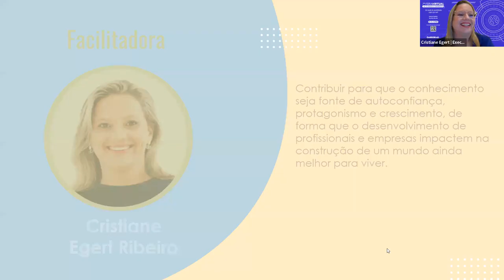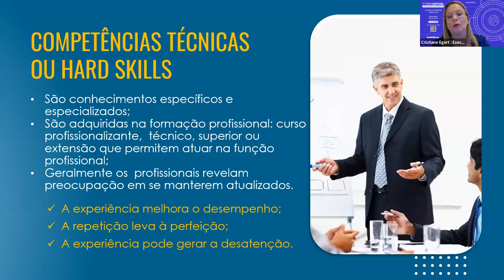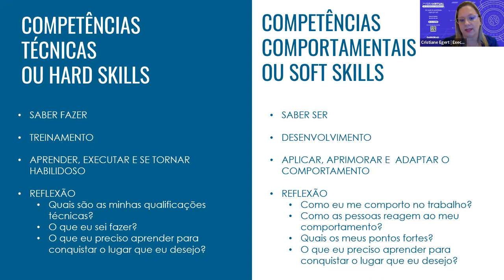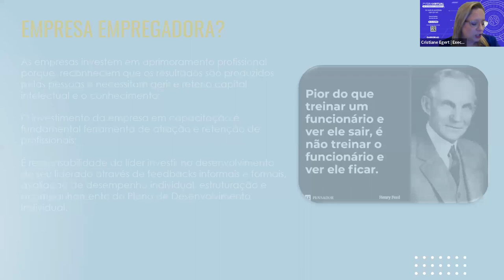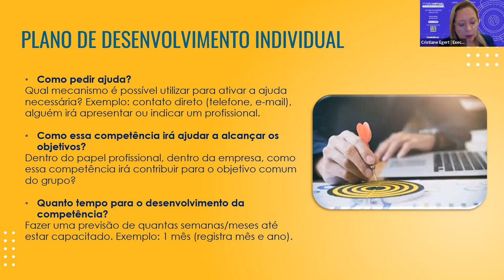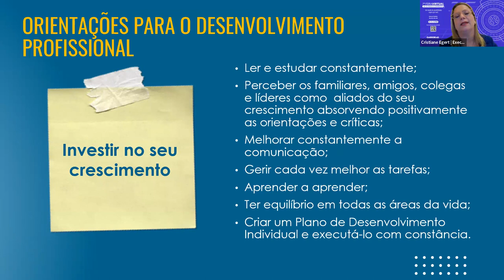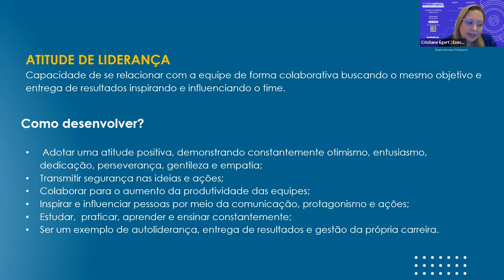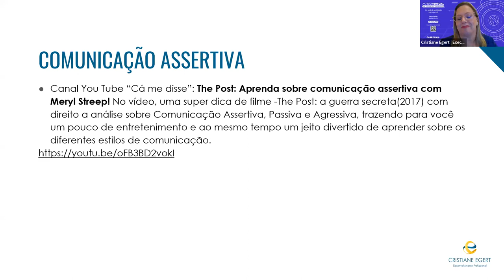Soft skills: o que são e como desenvolvê-la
Palestrante: Cristiane Egert
Executive Coach de Performance e Carreira

Nesta apresentação da Feira Virtual de Empregos Wyden, Johnny da área de carreiras da substituição recebe os participantes. A apresentação destaca a importância das soft skills no mercado de trabalho, introduz a palestrante Cristiane Egert Ribeiro e explora as diferenças entre competências técnicas e comportamentais.

Cristiane destaca que o desenvolvimento de soft skills, como adaptabilidade, empatia e trabalho em equipe, é fundamental para o sucesso profissional, independentemente da fase da carreira em que se encontra.

Sobre a Universidade Wyden

Fundada em 2009, a Universidade Wyden é composta por 10 instituições espalhadas pelas regiões Norte, Nordeste e Sudeste do Brasil. Marcada por tradição e qualidade no ensino brasileiro, oferecemos mais de 100 cursos de graduação e pós-graduação, atendendo a uma base diversificada de mais de 50 mil alunos.

📚 Por que escolher a Wyden?

•  Educação de Excelência;
• Modalidades de Ensino Flexíveis, Gradução e Pós Graduação EAD, Presencial, Semipresencial e Flex;
• Professores Atuantes no Mercado;
• Laboratórios de Alta Qualidade;
• Mais de 300 Polos de Ensino a Distância (EAD).

🌐 Estamos em várias regiões do Brasil!

• Norte;
• Nordeste;
• Sudeste.

✅ Ofertas Especiais

🔗 Links Úteis